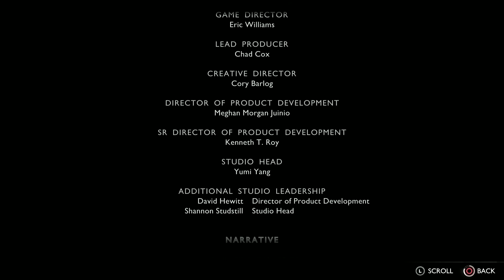Platinum Trophy # 212 - God of War Ragnarok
Join me on my journey to get as many platinum trophies as possible!

This is platinum trophy # 212 - God of War Ragnarok

I've been playing God of War since it was first released on the original consoles.  Yes, I'm that old.  So it was a no brainer that I actually took a week off from work to play this game.  I love this new chapter that God of War has entered basically revitalizing this franchise by making the switch from Greek to Norse mythology along with other various upgrades, but at it's root it's still a God of War game.  I enjoyed seeing Atreus grow up in this game and I'm eager to see further development with his character.  The development between Kratos and Freya was a highlight as well as the rest of the story with the twists and turns.  The story was definetly rock solid, the only thing that ruined this game a little for me was some of the travel which seemed to take forever along with the mini boss battles scattered throughout the realms.  Other than that I really enjoyed the game and would like to see this new chapter continue.

My final rating is a 4 out of 5